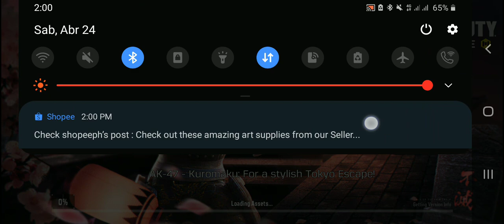Call Of Duty: Mobile (Multiplayer) - Killhouse & Standoff (Free For All) (with PS4 Controller)